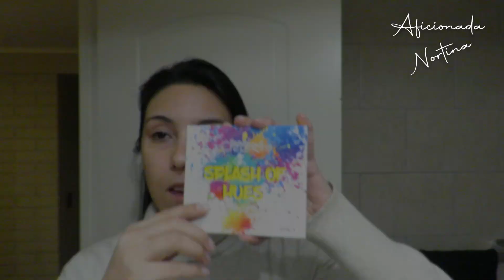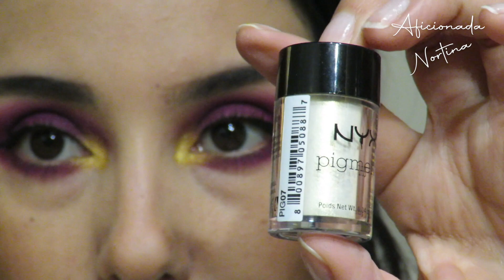Purpura y oro // Aficionada nortina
Hola nuevamente bienvenidas y bienvenidos al canal, espero que estén lo mejor posible y dándose un tiempo para cada uno/una de ustedes, creo que en estas fechas de estrés lo necesitamos más que nunca. Hoy como viene siendo casi tradición (desde hace unos dos meses) traigo este maquillaje bastante colorido y llamativo, principalmente en tono purpura y dorado, yo me estoy divirtiendo mucho con estos tonos que me sacan de todo lo que conocía y espero que les guste , aunque sea un poquito. Recuerden que uso marcas certificadas y que no sonde difícil acceso acá en Chile, de la mayoría de estos productos hay dupes o son colores de sombras que están en infinidad de paletas actualmente. Ya saben que cualquier duda sugerencia o tips me lo dejan en los comentarios y nos vemos en el siguiente video.

Productos:
-Primer de sombras de Urban Decay “Minor sin”
-Paleta de Beauty Creations  “Splash of hues” vol.1
-Soft lip poder de Essence “Set the stage” #04
-Base de L.A.Girl  Pro.coverage “Fair”
-Corrector de ojeras de Inglot #96
-Corrector de Nyx HD Photogenic
-Polvo de Catrice “Extreme blur”
-Gel de cejas de Inglot “Truffle”
-Máscara de cejas de Essence “Make me brow” #02 “Browny brows”
-Paleta de Wet &wild “Rosé in the air” #758
-Delineador de ojos líquido de Petrizzio “Very black”
-Paleta Powerful Elegance de Catrice
-Rubor de Inglot J125 “Charmed”
-Lápiz delineador de ojos retactil de Nyx MPE06 “gold”
-Máscara de pestañas Petrizzio Explosive Waterproof
-Sombra de Inglot Trio amarillo matte #103
-Pigmento de Nyx “Brighten up”
-Paleta de Essence “Eye & face”  #02
-Labial Inglot  #410

Gracias!!